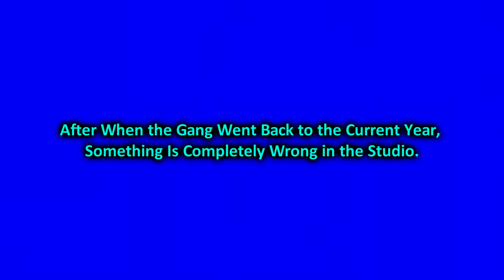PBS Logo Bloopers Episode 7: Going back in Time To Save a Long Lost Member (Part 2)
[Tantums: None]
[Nuclear bombs: None]
Fourth Wall Breaks: 1]
[Triggered: None]
[Crotch Kicks: None]
[Barfing: None]

Partner Rating: DLSV
Show: PBS Logo Bloopers
Season: One
Episode: One
Release Date: September 10
Year: 2021
Today: Friday
Time: 7:00

Sam, Mike, Mary, Anna, Zira, David, Michael, Martha, Rhonda & Everfore Go Back In Time to Save Lynn From The Loss of World Video. Oh And Credit To CZA Multimedia For the Sound Effect.